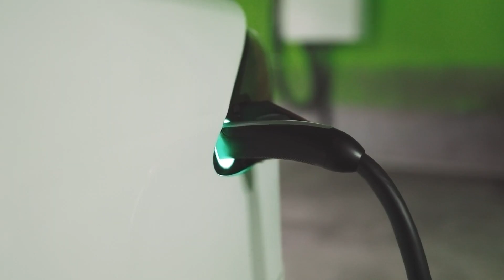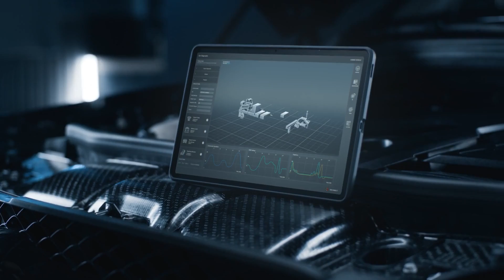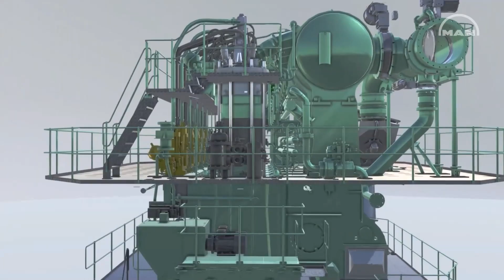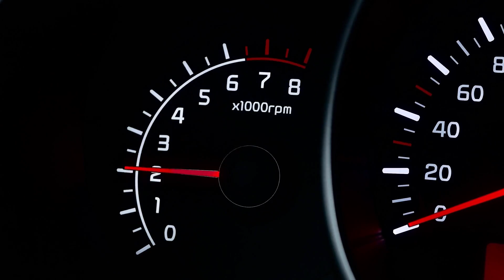Toyota CEO "This Ammonia Engine will END the EV industry"... It's potential will BLOW your mind!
Prepare to be amazed by the latest breakthrough in automotive technology! 🚗⚙️ Introducing Toyota's groundbreaking ammonia-powered engine, a revolutionary leap that's redefining the future of driving. Join us on a captivating journey into the world of sustainable propulsion as we uncover the incredible potential of this game-changing innovation.

In this video, we delve deep into Toyota's trailblazing ammonia engine, exploring its eco-friendly advantages, astounding efficiency, and the unprecedented strides it's making towards a greener tomorrow. Witness the fusion of science and engineering that's propelling us towards a more sustainable automotive landscape.

Curious about the mechanics behind this awe-inspiring creation? We break down the science in an easy-to-understand way, shedding light on how ammonia becomes a driving force that's environmentally responsible and remarkably powerful.

🌿 Embrace the future of automotive propulsion with us! Watch as we unravel the mysteries of Toyota's ammonia engine and its potential to transform the way we drive. Don't miss out on being at the forefront of this cutting-edge innovation. Tune in now and stay informed about the incredible advancements that are shaping the roads of tomorrow.